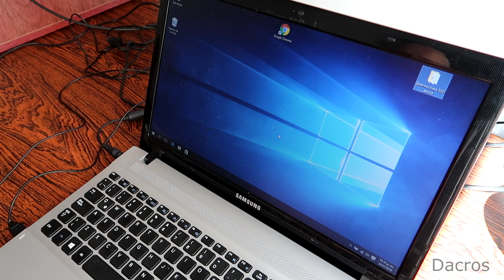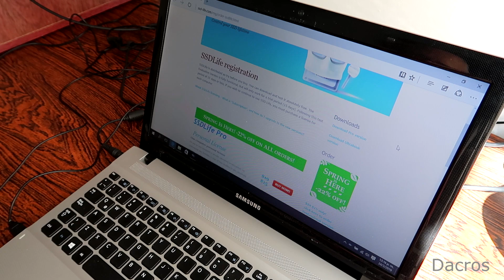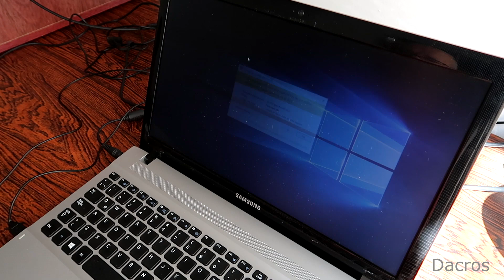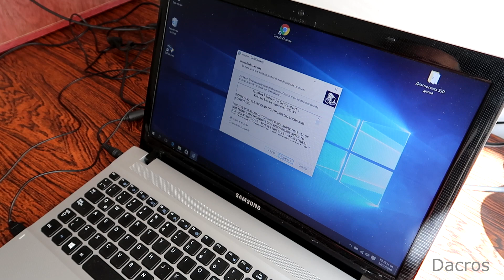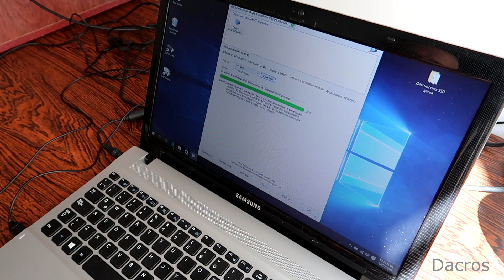🔥 ¡TU DISCO SSD PUEDE MORIR! Cómo Detectarlo ANTES de que SEA TARDE ⚠️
🧠 ¿Sabías que incluso los discos SSD pueden fallar sin previo aviso? En este video te muestro cómo revisar la salud de tu disco SSD o HD usando 3 herramientas gratuitas 💻. Aprendé a diagnosticar problemas, evitar la pérdida de datos y saber cuándo hacer backup. Todo explicado paso a paso 😊.
👇 Descargá los programas desde los links en la descripción.
🎯 ¡No te arriesgues! Revisá tu disco HOY.

📌 TAYM-CODES:
0:00 – 👋 Introducción: ¿Por qué revisar tu disco?
0:24 – 🧠 ¿Pueden dañarse los SSD?
0:50 – 📉 ¿Qué pasa si no lo controlás a tiempo?
1:10 – 🛠 Primer programa: CrystalDiskInfo
2:45 – 🚀 Segundo programa: Benchmark velocidad
4:05 – 🔍 Tercer programa: Diagnóstico avanzado
5:27 – ✅ Resultado del test: disco en buen estado
6:10 – 🎯 Conclusión: ¡No te confíes! Revisalo siempre